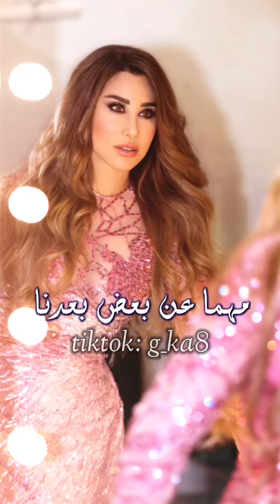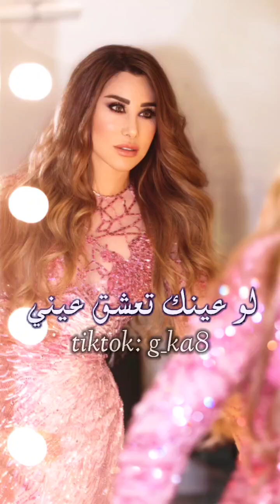نجوى كرم - شو المانع